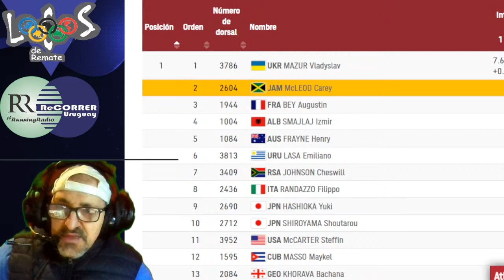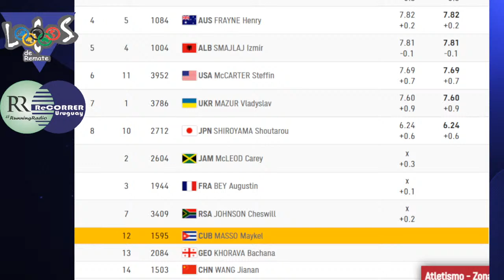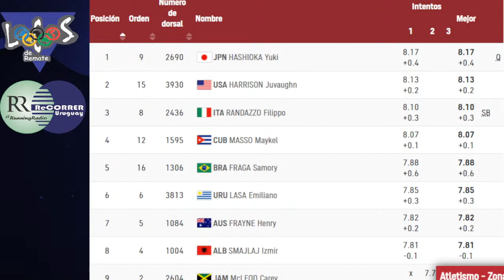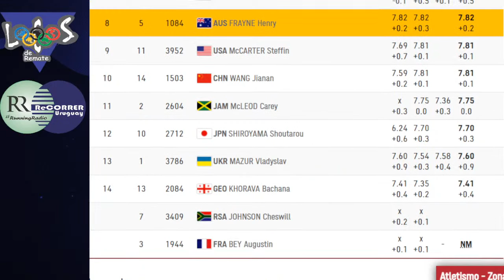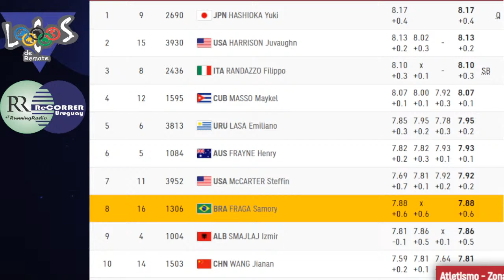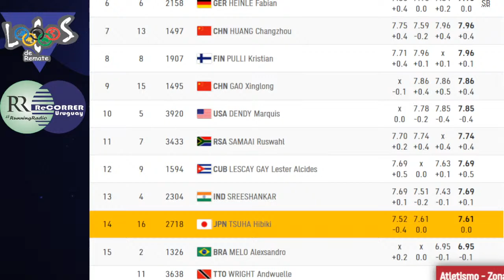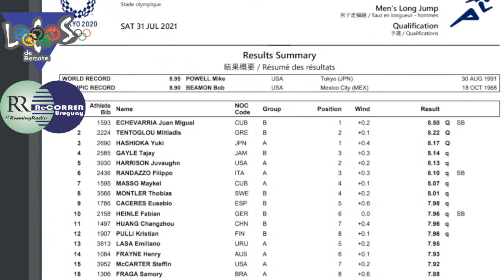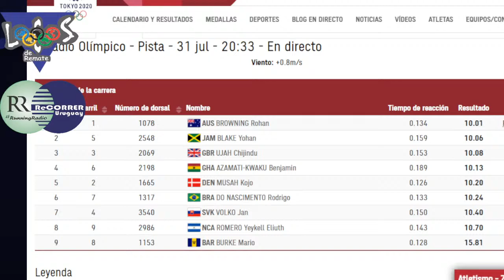Relato de ATLETISMO en los Juegos Olímpicos Tokyo 2020 (sáb 30/jul/2021 - etapa 2): Emiliano Lasa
RELATO Y RESULTADOS DEL ATLETISMO EN LOS JUEGOS OLÍMPICOS
Para seguir la imagen en video, complementar con otro dispositivo con la transmisión oficial de MARCA Claro

Clasificación de las series de salto largo con el atleta uruguayo Emiliano Lasa